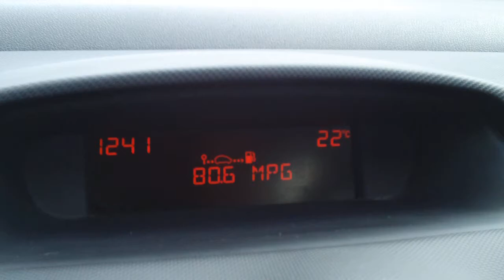Eco You 18 08 09 Craig manages 80 MPG